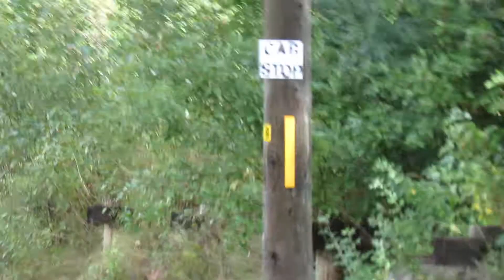the original number 3